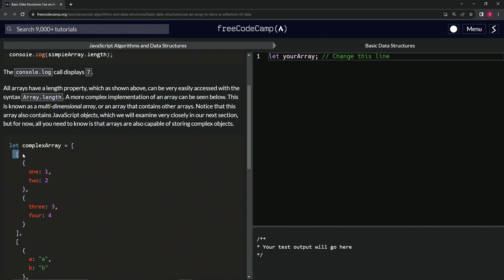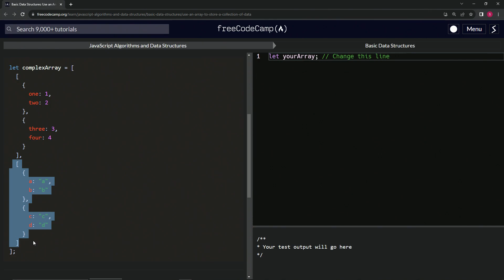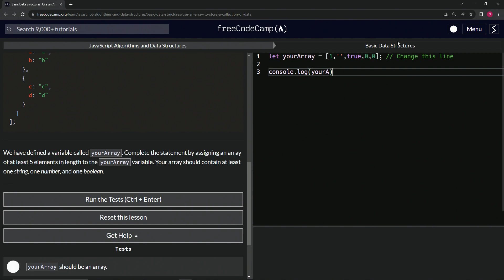JavaScript Basic Data Structures: Use an Array to Store a Collection of Data | FreeCodeCamp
✨ **"Discovering the Universe Within Arrays: Stories of Collection"** ✨

In our JavaScript odyssey, we dive deep into the heart of arrays. Like celestial constellations in the vast expanse of our coding universe, arrays hold tales of simplicity and complexities, awaiting to be deciphered.

🌌 **Journey Across Dimensions**:

- **One-dimensional Wonders**: In these simpler tales, diverse data types converge in harmonious unity. Numbers, strings, and booleans, all holding hands in a linear dance, waiting to reveal their stories.

- **Cosmic Complexities**: Venturing further, we encounter arrays nested within arrays, the multi-dimensional tapestries. Like galaxies of intertwined stars and planets, they showcase the depth and breadth of possibilities and narratives.

🌟 **Your Celestial Tale**:

Dear explorer, the cosmos beckons you. Forge your own array constellation. Weave a narrative with at least 5 elements, a blend of whispers, numerals, and truths. Illuminate our JavaScript skies with your unique tale.